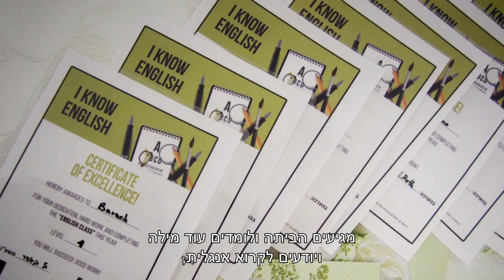אביגדור רבינוביץ' - זוכה פרס דיקן הסטודנטים למעורבות חברתית 2018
אביגדור רבינוביץ'
בן 27, מירושלים. נשוי. סטודנט למדע המדינה באוניברסיטה הפתוחה.
אביגדור גדל באופקים, בן למשפחה חרדית, אחד משמונה אחים. בגיל 20 לאחר שסיים לימודים בישיבת אור אלחנן בירושלים החליט לעזוב את הישיבה ולצאת לדרך חדשה. במהלך חיפוש אחר דרכו הבין אביגדור עד כמה גדולים הפערים שעליו להשלים בתחום התעסוקתי, החברתי והשפה.
לפני 4 שנים הקים בהתנדבות את  מיזם "עבודות לחרדים" - פלטפורמה חברתית ואינטרנטית להנגשת שוק התעסוקה לחברה החרדית. יחד עם צוות מתנדבים הקים אביגדור אתר אינטרנט, דף פייסבוק ועשרות קבוצות ווטסאפ שהנגישו משרות לחברה החרדית. עד היום נעזרו במיזם אלפי חרדים שמצאו עבודה ורשומים באתר למעלה מ-14 אלף משתמשים.
לפני 3 שנים השלים אביגדור בגרויות והחל ללמוד לקראת תואר ראשון באוניברסיטה הפתוחה. במהלך לימודיו נוכח לדעת כמה קשים לימודי האנגלית בגיל מאוחר והקים בעקבות זאת מיזם התנדבותי נוסף בשם "אינגליש קלאס" שמטרתו לאפשר לילדים חרדים צעירים ללמוד אנגלית בשעות אחה"צ באמצעות קבוצות קטנות ומורים מהציבור החרדי שמלמדים אותם ברוח החברה החרדית. כיום, לומדים במיזם אלף תלמידים ב-15 רשויות בכל רחבי הארץ: מכרמיאל ועד נתיבות.
כיום, אביגדור מנהל מיזם לאומי לצמצום הפער הדיגיטלי בישראל באוכלוסיות  מוחלשות בג'וינט ישראל יחד עם מטה ישראל דיגיטלית.